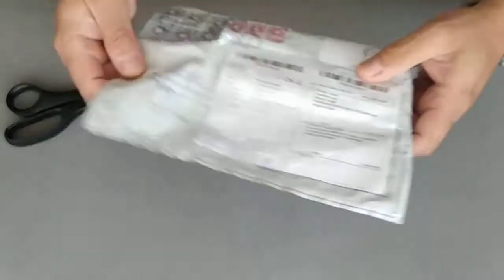Vostok Komandirsky unidades Acorazadas Soviéticas Unboxing desde Rusia en La Relojería de Toni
Vostok Komandirsky unidades Acorazadas Soviéticas Unboxing.
Un reloj que ofrece mucho por muy poco dinero. Son fantásticos.